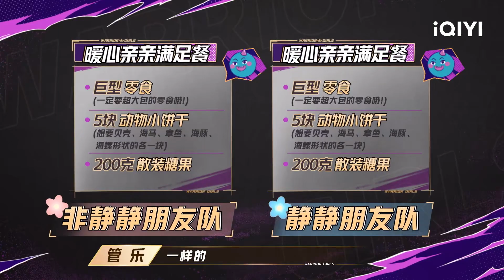程潇蒙眼抓拍杨迪 怼脸特写笑翻众人 | 漂亮的战斗 EP05花絮 | Warrior Girls | iQIYI综艺